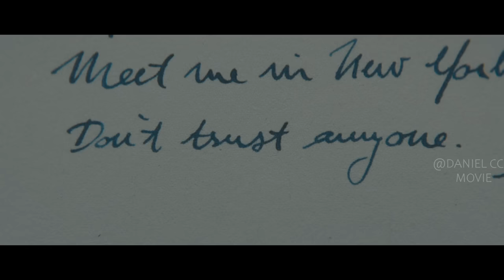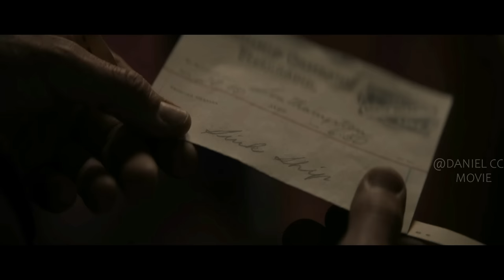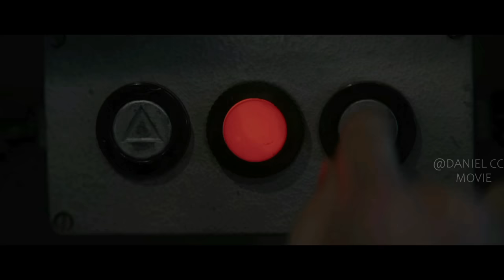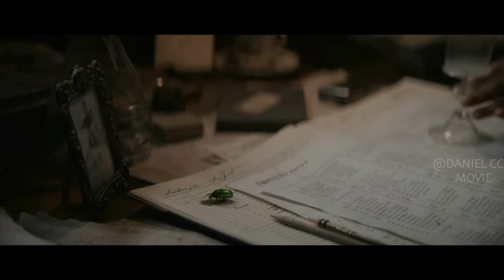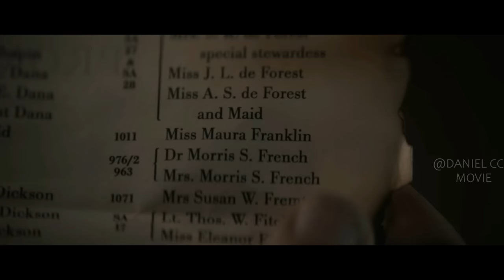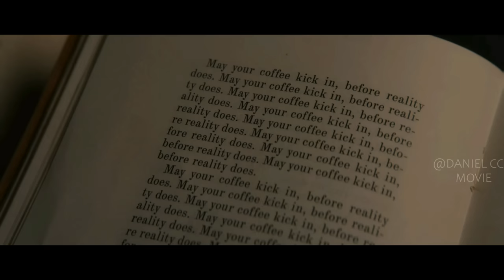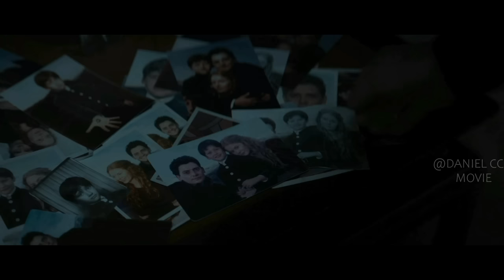Passengers in Cruise Ship Are Trapped in A Simulated Loop |1899 Season 1 the Prometheus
1899, TV Series, Season 1, 2022. Multinational immigrants traveling from the old continent to the new encounter a nightmarish riddle aboard a second ship adrift on the open sea.